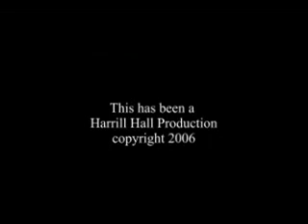House on Harrill HIll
House on Harrill Hill Directors Cut.  Skit preformed by the Harrill Reslife staff of 2006.  Starring: Crystal Crouse, Kristen Philiyaw, Emily West, Thomas Day, Pierdae Kpaeyah, James Anderson, Peggy Cope, Liz Hester & Christopher Hamilton.